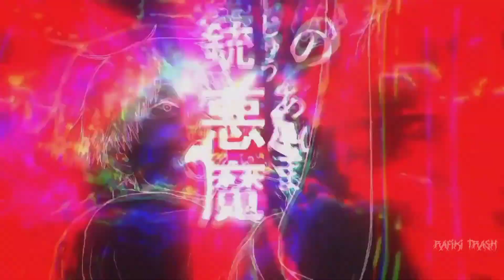$uicidéboy$ - 1000 blunts [AMV]